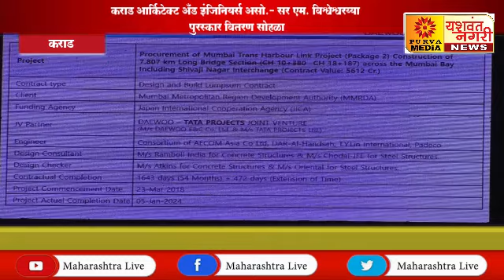कराड आर्किटेक्ट अँड इंजिनियर्स असो.- सर एम. विश्वेश्वरय्या पुरस्कार वितरण सोहळा